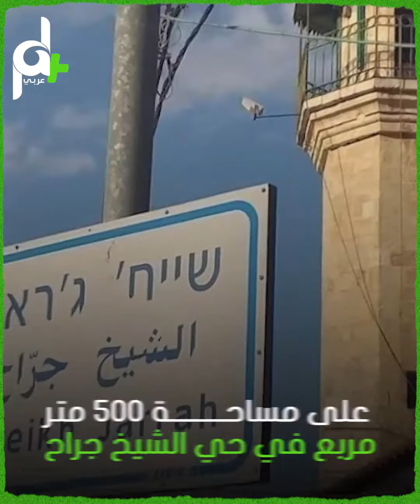الحسيني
تخطط جمعية “عطيريت كوهانيم”، بعد 47 عامًا على وفاة المفتي الحسيني في بيروت، لتحويل قصره إلى كنيس يهودي